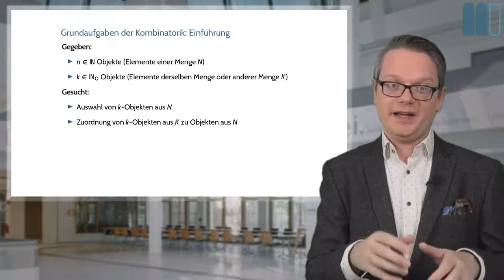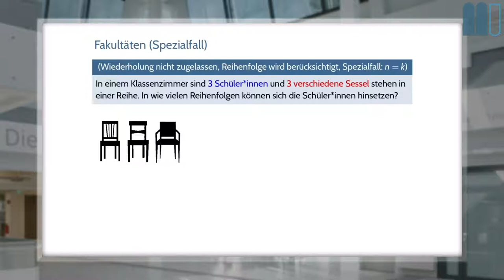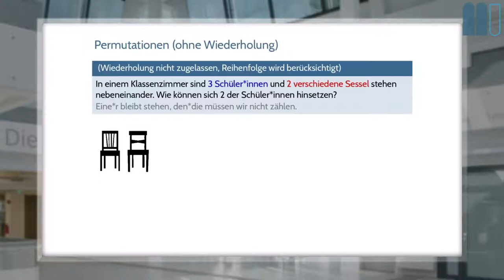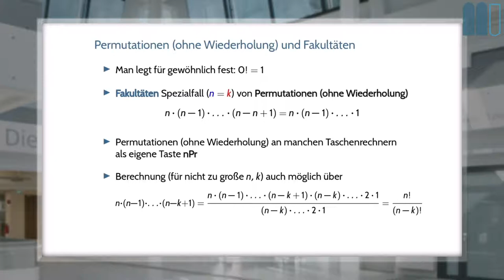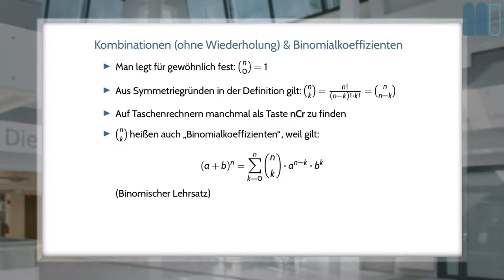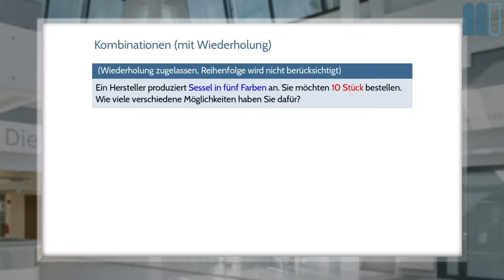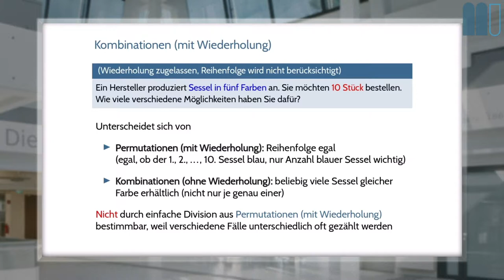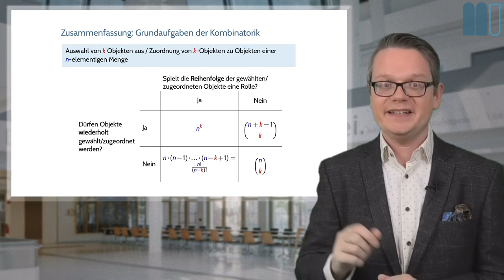Elementare Diskrete Mathematik (20W): Lektion 1 - Kapitel 2: Grundaufgaben der Kombinatorik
Dieses Video ist Teil einer interaktiven Lektion, die Sie finden können.
Inhalte:
Permutationen (mit/ohne Wiederholung), Kombinationen (mit/ohne Wiederholung), Binomialkoeffizienten, binomischer Lehrsatz